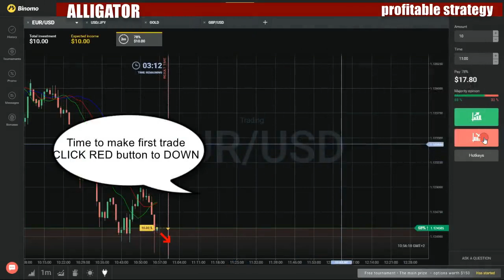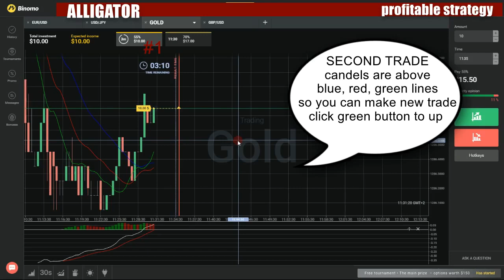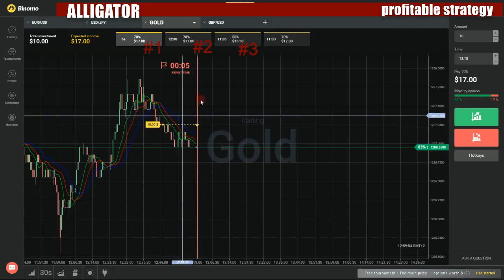Binary options profitable strategy - How to make money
My favorite movies:

The No-Fly List/Barry Diller/The Sea Gypsies
The No-Fly List/Carly/Pattie Dunn
The North Korean Threat/Remington 700/USA Gymnastics
The Notebook/The Wrong Man?/Rolling Stones
The Oil Kingdom/Schnabel
The Oil Sands/Kinky for Governor/Fatal1ty
The Oil Sands/Rex
The Oregon Plan/Children of the Berlin Wall/Washington Monument
The Osprey/Fat City/Hotel Pioneer
The Osprey/Nothing More to Worry About?/Zimbabwe
The Osprey/The Strange Case of Dr. Shipman/Not as Private as You Think
The Other Iraq/Diagnosis: Autism/Hillbilly Rock Star
The Other Iraq/The Phantom of Corleone/The Dame
The Outing of Valerie Plame/Whose Life Is It Anyway?/Prince Charles
The Paper/Design Thinking/Barca
The Paris Attacks/The Speaker of the House/Football and the Brain
The Patriot/Dr. Sam Waksal/Michael Moore
The Pentagon Turned Its Back on Them/Absolutely Fabulous/Flight 712/Riccardo Muti
The Pentagon Turned Its Back on Them/Michael Marcum/Open and Shut Case?
The Perfect Terrorist Weapon/Dunblane/Deeadra/Elizabeth
The Pill/When Jerry Met Mary/Dusko Tadic
The Pink Panthers/90+
The Pioneer Hotel Fire/The Lost Boys
The Pledge/Christine Lagarde/Taylor Swift
The Pledge/It Takes One to Know One/Cooking the Books
The Pledge/Ricky Williams Returns/Life in Baghdad
The Pledge/Stem Cell Fraud/The Sport of Kings
The Pollards/The Rumor Mill/They've Got a Secret
The Pope's Choir/Hamilton
The Power Behind the Throne?/Medium Security/Janet's Story
The Preacher's Daughter/Billion Dollar Business/His Honor the Mayor
The President's Lawyer/Cracking Down/Whose Life Is It Anyway?
The President/Who Poisoned Maryann/Pay Attention!
The Price of Bananas/Brain Power/Swimming with Sharks
The Price of Bananas/Detention in America/Alec Baldwin
The Price of Oil/The Chairman/Wyclef
The Prime Minister/The Alzheimer's Laboratory/Fidel Castro
The Prince/The War at Home/Young, American and Muslim
The Prosecution of Governor Siegelman/The Murder of Chauncey Bailey/What's Wrong with the Bees?
The Pump/LBJ Tapes/Con Man
The Purge/One Laptop Per Child/Will Smith
The Purge/Roots/Will Smith
The Quiet Professionals/White Hot/Beyonce
The Rainbow Curriculum/The Man with the Golden Arm/Yeltsin
The Raptor/Cleaning Up Whitley County/Michael Phelps
The Republican Leaders/The Cleveland Division/Li Na
The Republican Ticket/Bastille Day Tragedy/The Mountain Lions of L.A.
The Rescue of Jessica Buchanan/Succeeding as Civilians/Bill Gates 2.0
The Road to Syria/Life After Death Row/Hamilton
The Road to the White House
The Rolling Stones
The Sarcophagus/Prince of Broadway/Father & Son
The Science of Sleep/The Pursuit of Happiness
The Search/Was Rolando Cruz Framed?/There's No Business Like Shoe Business
The Second Most Wanted Man/Smallpox/Two Faces of Pakistan
The Second War/Fat City/The Coach
The Second Wave/Are They Worth It/Stradivari
The Secrecy Clause/Big Chicken/Hello, I'm in Finland
The Secret Life of Dennis Levine/Thoral Sundt, M.D./The Last Sioux Brave
The Secret Life of Robert Hanssen/Hold the Phone/In a League of His Own
The Secretary of State/Imminent Danger/Killing Jesus
The Sheriff of Wall Street/Boys/The Mind of a Suicide Bomber
The Sheriff of Wall Street/Zion's Christian Soldiers/Hubble
The Shooting at Chardon High/The F-35/Capturing Histoy
The Sins of the Father and the Mother?/To Be or Not to Be/Insanity?
The Smallest of the Small/Politics, Privacy and the Pub/Data Smog
The Soldiers' Secretary/Afghanistan's Top Spy/Sovereign Citizens
The Spark/Endless Memory
The Speaker of the House/The Golden Triangle/Drive-by Lawsuits
The Speed Traders/City of David/Lady Gaga
The Speed Traders/Mandela/Eminem
The Spill at Dan River/Disrupting Cancer/The City of Music
The Spoils of War/Anthony Hopkins/Closing Up
The Spoils of War/Skunk Works/Going, Going, Gone
The Spy Among Us/Li Na
The Spy Among Us/Misty Copeland
The Spymaster Speaks/Teacher to the World/Aerosmith
The Spymaster Speaks/The Player/The Year of Adele
The Sting/Damn Yankees/Car Seats
The Stone Box/Ricky Williams/Redneck Woman
The Storm After the Storm/Lumber Liquidators/Who Is Larry David?
The Super Cartel/Sticker Shock/Barca
The Super Cartel/The Baby Lab/The College Game
The Swindler/130 Million Tons of Waste/The Great Migration
The Swindler/The Case Against Nada Prouty/The Sharkman
The Swindler/White House Diary: Jimmy Carter/Football Island
The Swiss Leaks/Alive and Kickin
The Tax Refund Scam/Cleaning Up the VA/Foo Fighters
The Teamsters/Barbra/Just Another Killing?
The Tobacco Tapes/Strive
The Trials of Juanita/The KGB/1-800-Con-Man
The U.S. Border Patrol/Hit List/John Nash's Beautiful Mind
The U.S. Border Patrol/The Pump/Kuwait: Ten Years Later
The Uncounted/Hoodia/Jim Carrey